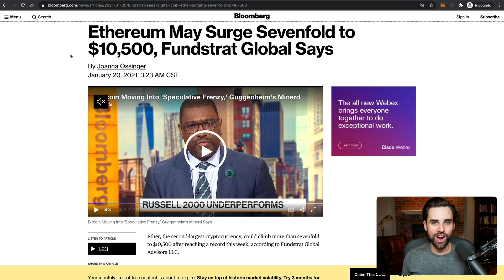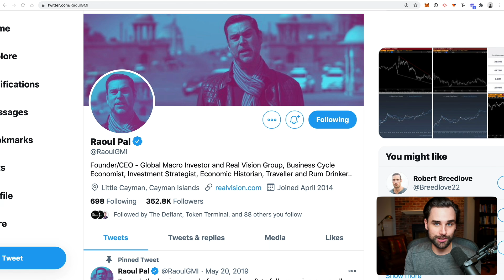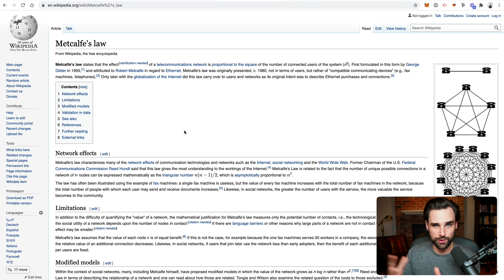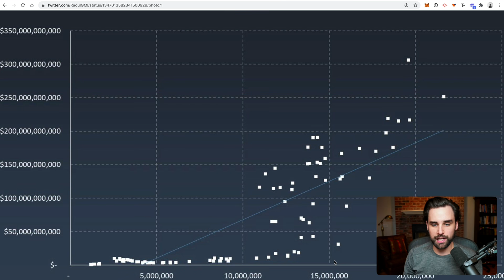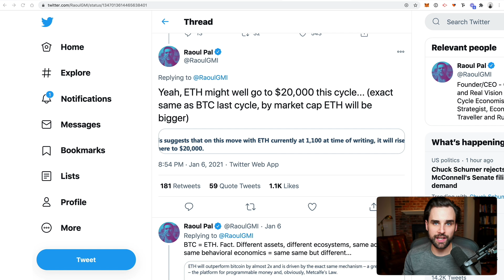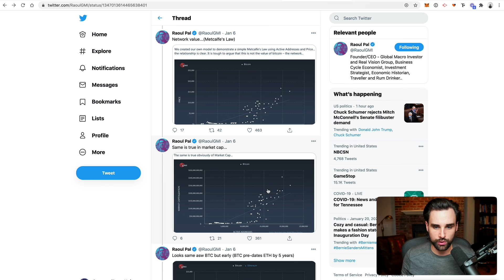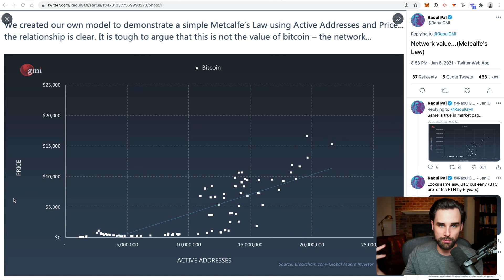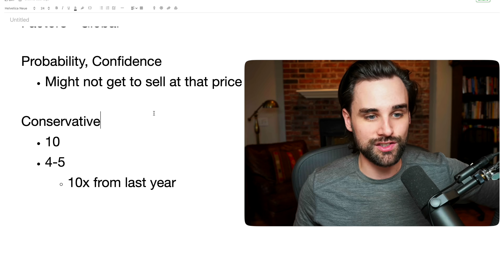MASSIVE ETHEREUM PRICE PREDICTION FOR 2021!